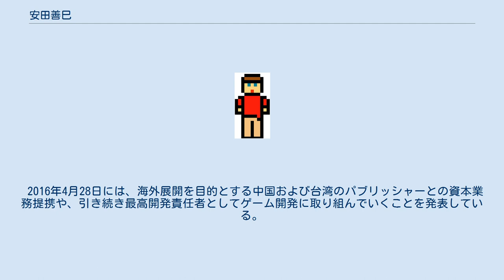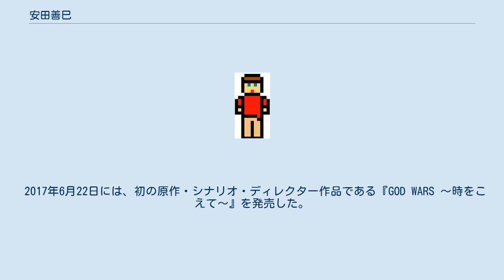安田善巳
フロム・ソフトウェアの人物
安田 善巳（やすだ よしみ、1958年10月24日- ）は、日本の実業家、ゲームクリエイター。
2009年4月に角川ゲームスを設立。
現在は角川ゲームス代表取締役社長兼フロム・ソフトウェア代表取締役会長。
島根県松江市出身。
男性。
 京都大学経済学部卒業（1981年3月）。
日本興業銀行、テクモ代表取締役社長を経て、2009年4月に角川ゲームスを設立し代表取締役社長に就任。
 2011年4月には、角川グループ各社（角川書店、アスキー・メディアワークス、エンターブレイン）のゲームパブリッシング事業を角川ゲームスに統合した。
 2011年8月にはワーナーブラザーズとのグローバルパートナーシップを発表、2012年6月にロリポップチェーンソーの世界同時発売を実現した。
『ロリポップチェーンソー』は、角川ゲームスタイトルとしては初のミリオンセラーを記録している。
 2013年9月には、KADOKAWA GAME STUDIO（角川ゲームスタジオ）の設立とスタジオ開発タイトル『艦これ改』を発表した。
 2014年5月には、KADOKAWAグループとなったフロム・ソフトウェアの代表取締役会長に就任している。
 2015年11月10日には、日本の魅力を世界に発信して行くプロジェクトとして、『√Letter ルートレター』『GOD WARS 〜時をこえて〜（ゴッドウォーズ 〜時をこえて〜）』の2タイトルを制作発表した。
 2016年4月28日には、海外展開を目的とする中国および台湾のパブリッシャーとの資本業務提携や、引き続き最高開発責任者としてゲーム開発に取り組んでいくことを発表している。
 2017年6月22日には、初の原作・シナリオ・ディレクター作品である『GOD WARS 〜時をこえて〜』を発売した。
 2021年5月28日には、4年ぶりに自身が原作を書いたPS5・PS4向け新作ロボットSRPG『Relayer』を発表した。
 ゲームのプロデュースはもちろん開発ディレクターを務めるゲーム業界では珍しいプレイングマネジャー型経営者。
 「ジャムおじさん」のペンネームで、1988年から1994年までの6年間にわたりコンピュータゲーム雑誌（『Beep』など）のコラムを連載。
 2014年12月6日には、ゲームアナリストである平林久和氏とWebトーク番組であるオールゲームニッポン（毎月末）を開始した。